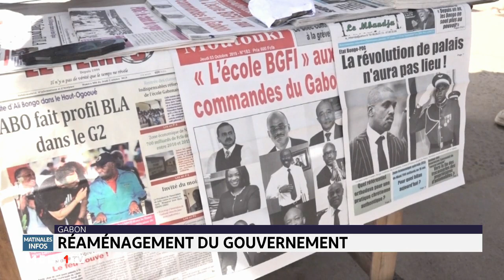Gabon: réaménagement du gouvernement